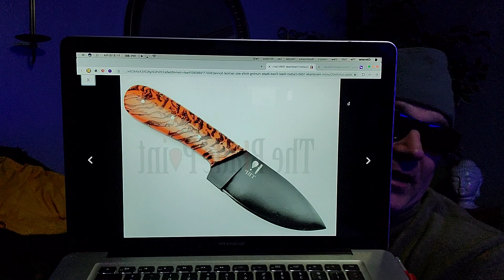I didn't do it free knife giveaway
a challenge to  you for a chance to win a free blade